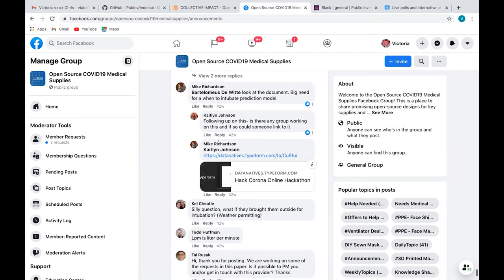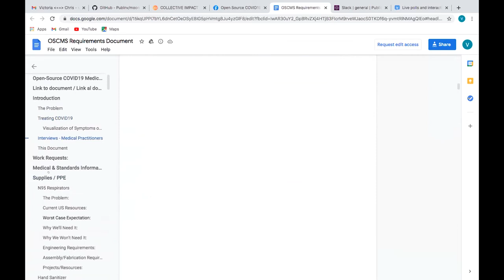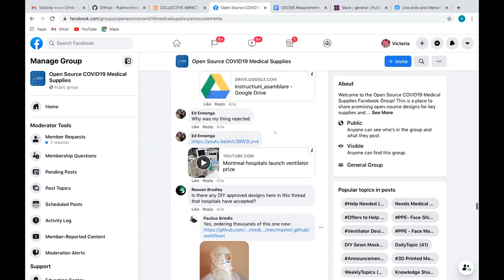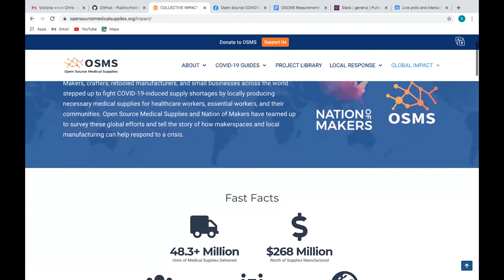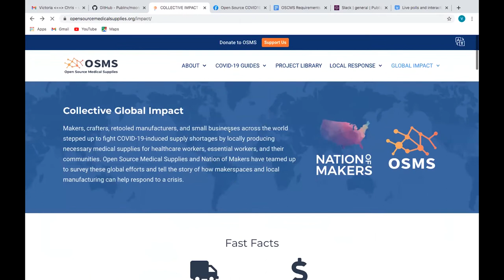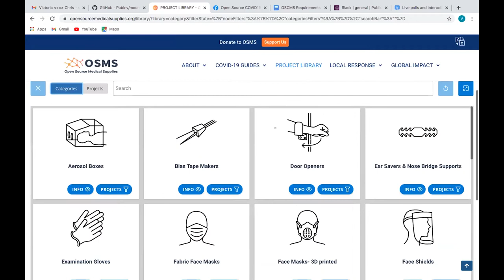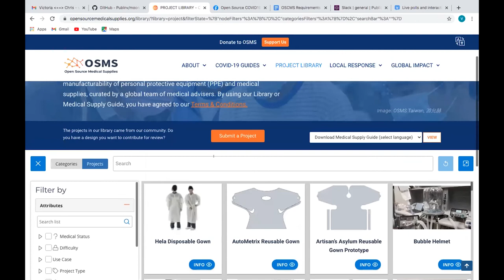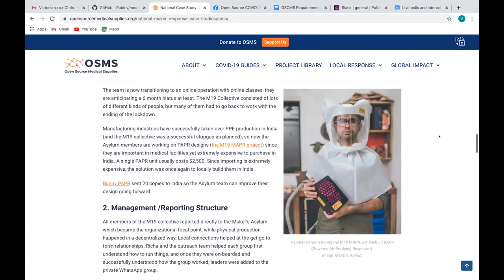Parallel Organizations: OSMS